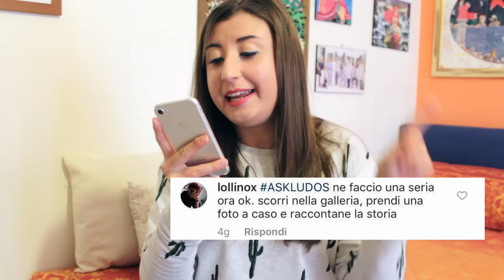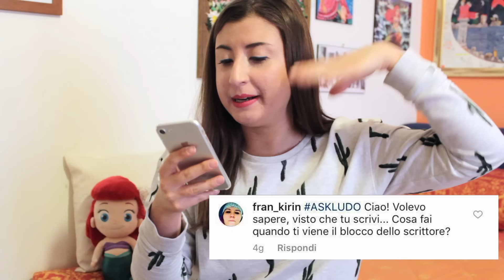Chiudo il canale? Lodo a Sanremo e le "poser" || ASKLUDOS 8 ♡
Ciao Dreamers!
Oggi rispondo alle domande che mi avete fatto sotto all'ultima foto di Instagram.

♣Snapchat♣ Ludodreamer

Al prossimo video, bellissimi!
_byeeeeeeeeeeeeeeeeeeeeeeeeeeeeeee
Ludos